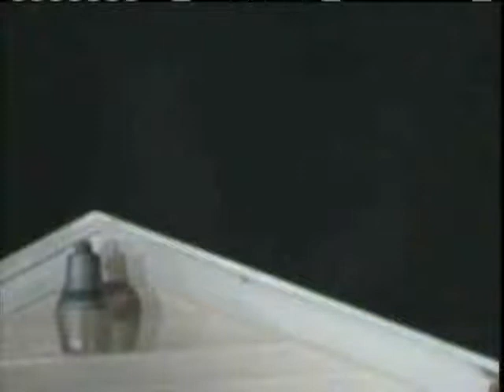Firefighters Rescue Dog From Flames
Oklahoma City firefighters rescued a dog from a burning house late Wednesday.